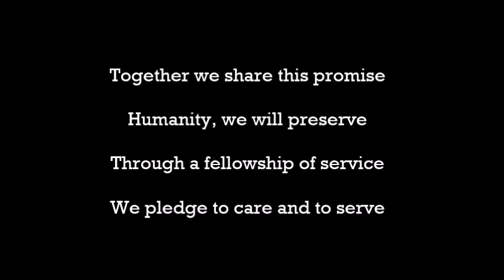Wheels of Compassion - Rotary Club of Johor Bahru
Rotary Anthem
70th Anniversary of Rotary Club of Johor Bahru (RCJB)
President Cheong Nai Cheong, RY 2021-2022

The Club over the years has achieved a lot of firsts in the Rotary World. I have outlined some of them below:

1. UNITY BOYS HOME IN 1955 FOR LOST AND STRAY BOYS – TO REHABILITATE THEM WITH A VOCATION FOR LIFE

2. The idea of the first Rotaract Club was mooted by our Club under late PP James Ho who wrote to RI to form a Senior Interact Club for school leavers.

3. Probably the first ROTARY DIALYSIS CENTRE IN THE WORLD IN 1989.

4. Probably the first ROTARY Hospice care by any Rotary Club in the world in 1992.

5. Probably the only Club in the world to have the State emblem, State colour and logo on its banner as you can see under the list of Presidents above.

6. Rotary peace garden 25th June 2005

Credits to:

Subashini Ganadran
(Music Composer, Pianist and Lyricist)

Choir Voices, By SMK Infant Jesus Convent, Johor Bahru Interact Club

Soprano: Chloe Ho Le Wa & Rashmi Preya
Alto: Angel Wong En Rou & Iris Ang Hui Hua